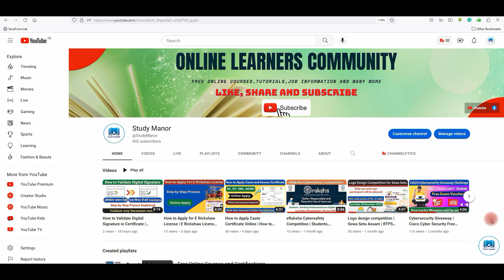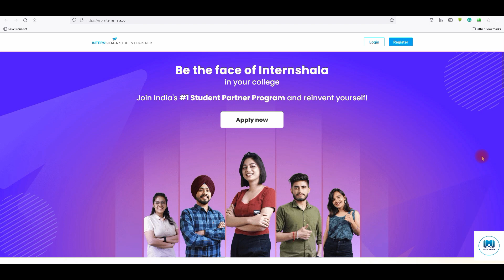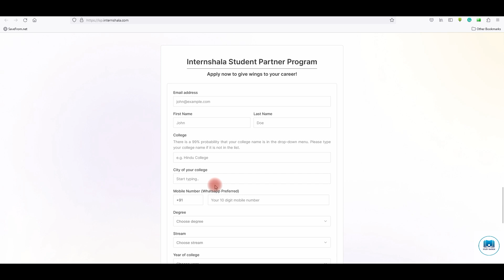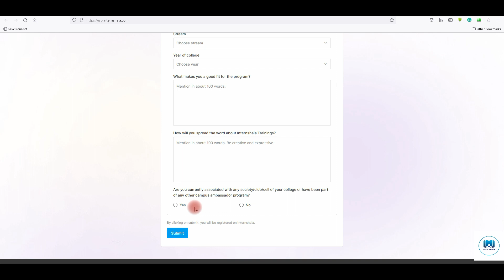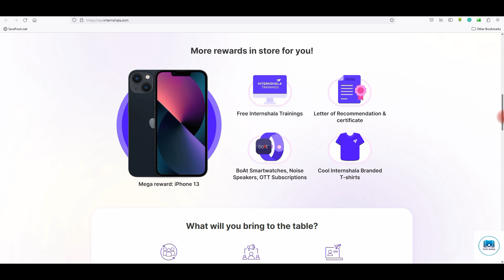Internshala Student Partner Program 2023 | 5+ Masterclasses & Webinars | Earn Goodies and Swags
A 50-day transformational journey to help your college students meet their career goals while you win exciting rewards and learn real-world skills like marketing, communication & leadership